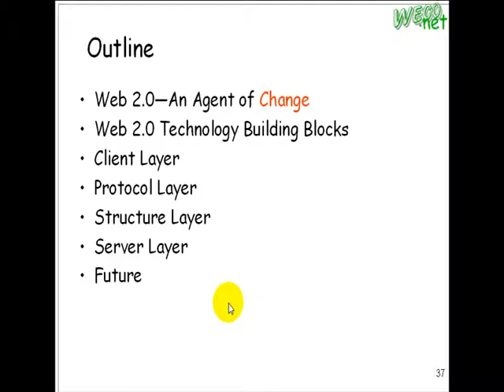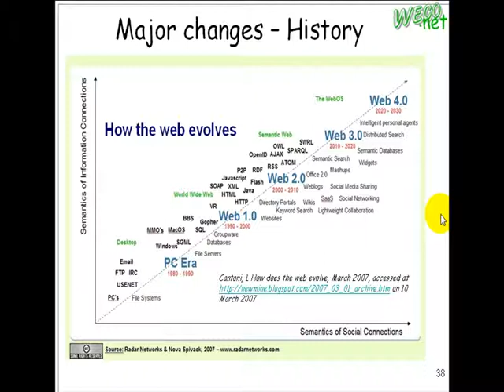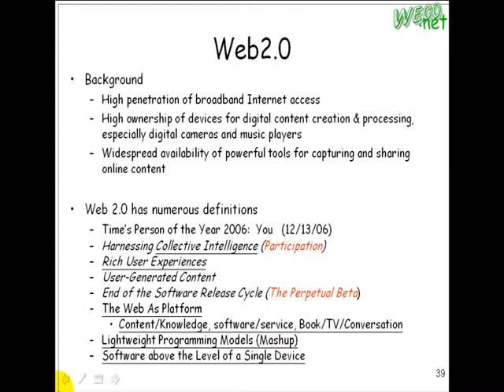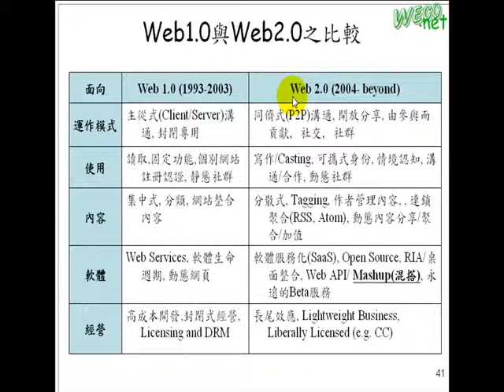2009.12.04 Web Fundamental@FJU CSIE: web20 - 1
上課內容: web20